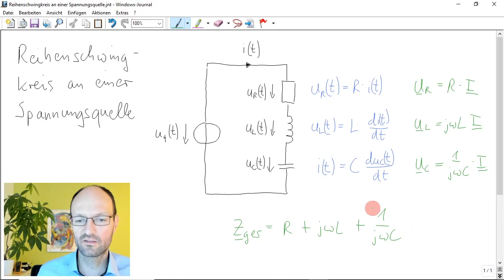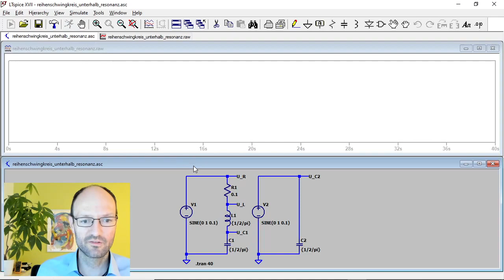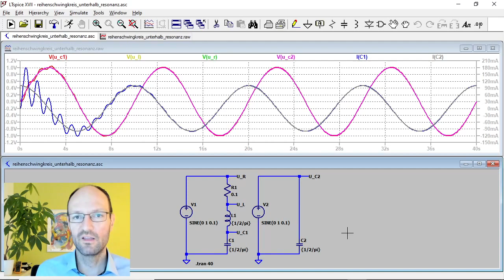Warum verhält sich ein Reihenschwingkreis bei Frequenzen unterhalb der Resonanz wie eine Kapazität?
Im Video wird die Frage beantwortet, warum sich ein Reihenschwingkreis bzw. Reihenresonanzkreis bei "kleinen" Frequenzen (unterhalb der Resonanzfrequenz) wie eine Kapazität bzw. ein Kondensator verhält. Dazu wird auf die Strom-Spannungs-Beziehungen an den drei Bauelementen Widerstand (R), Kapazität (C) und Induktivität (L) im Zeitbereich und Frequenzbereich sowie die sich daraus ergebende Gesamtimpedanz der Schaltung eingegangen. Das Verhalten der Schaltung wird dann auch durch eine transiente Simulation im Netzwerksimulator LTspice demonstriert. Dazu wird ein generischer Reihenschwingkreis mit einer Resonanzfrequenz von 1 Hz und einer Güte von 10 genutzt. Bis auf das Einschwingverhalten direkt am Anfang verhält sich der Reihenschwingkreis bei einer Frequenz, die zehn mal kleiner als die Resonanzfrequenz ist, sehr ähnlich zu einer einzelnen Kapazität. Der Strom eilt dabei der Spannung vor.

Kapitelmarken:
0:00 Einleitung und Zeitbereich
1:21 Frequenzbereich
2:55 LTspice-Simulation